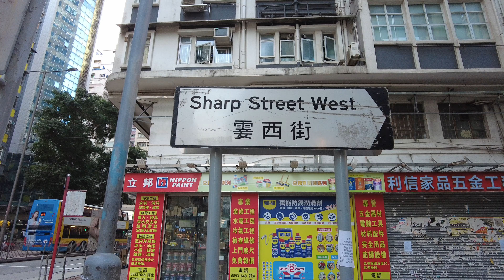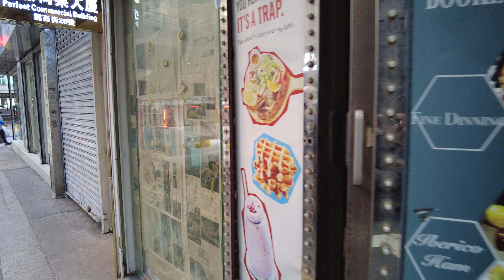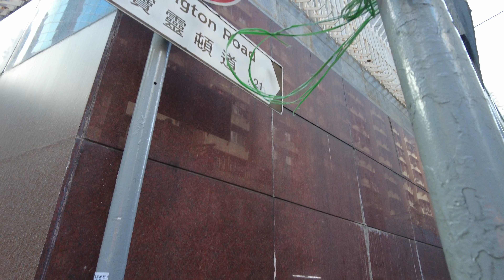【HK 4K】灣仔 霎西街 | Wanchai - Sharp Street West | DJI Pocket 2 | 2022.02.25